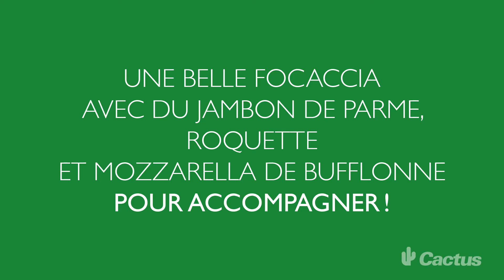Recette Cactus de la semaine - Mango Coconut Daiquiri